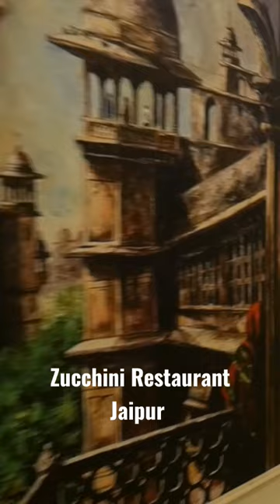Zucchini Restaurant At The Grand Anukampa Hotel Jaipur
Location 👉
The Grand Anukampa

This is a great place for people who love to explore and enjoy exploration videos, like me, and hence here I am bringing to you what you demand!

From lavish restaurants food reviews to spicy street food crave satisfaction vlogs, I try to bring to you all sorts of amazement videos where you're in for a ride of various Jaipur travel diaries, Jaipur culture exploration videos, Jaipur heritage and amazing display of creative artisans and charming monuments in the fabulous Pink City!

And trust me, Jaipur city is filled with amazing and happening fests, carnivals and occasions that you don't want to miss out on! It's a tourist spot where people from around the world come to visit the colorful and lavish Indian festivals and occasions alike, which our Rajasthan is so famous for, and what is Rajasthan without its Rajasthani reputation of beautiful forts like Amer Fort, Nahargarh Fort, Hawa Mahal, Jal Mahal, Jantar Mantar, its yummy Dal Bati Churma dish and the authentic song Kesariya Balam!

If you're from Jaipur and watching my vlogs to explore new places everyday, you're lucky, but if you're from the rest of the world, Ghani Khamma and welcome to the Jaipur, Rajasthan world, you're at the right place, my friend!

SOME THINGS TO KNOW ABOUT ME AND MY CHANNEL:
i. I am a proud Jaipurite and love to vlog and showcase the culture of where I currently live!
ii. I upload a vlog every week and try to mesmerize you by the beauty of the city.
iii. Some of the topics I cover are:
a. Jaipur Monuments tour
b. Jaipur restaurants and cafes review
c. Jaipur famous spots that you don't want to miss!
d. Jaipur street food vlogs
e. Different Bollywood challenges
f. Different food and eateries challenges
g. AND LOADS OF FUN AND LOVE FROM ME TO YOU GUYS!

Love, Bhavika.